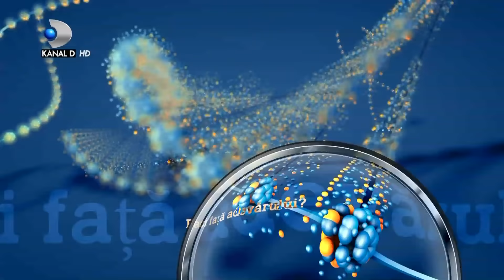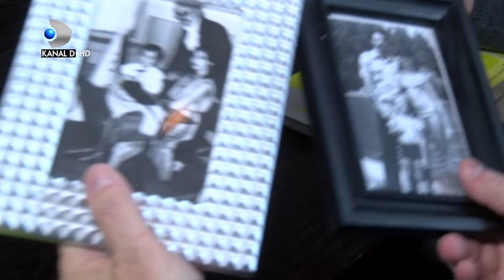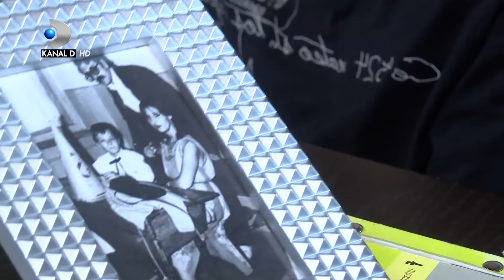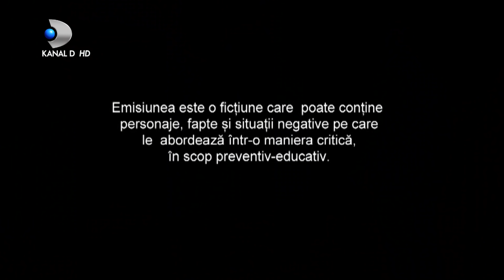In cautarea adevarului(05.06.2020) - Editia 260 | Sezonul 3 | Luni - vineri, de la 13:00, la Kanal D